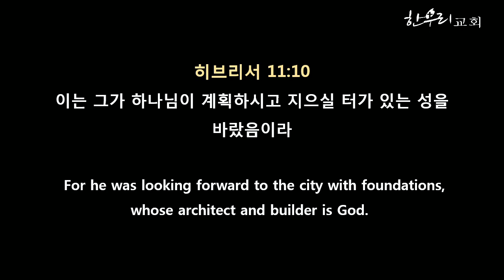아름다운 포기 / 히브리서 11:8-10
10 / 01 / 2021

최영두 목사